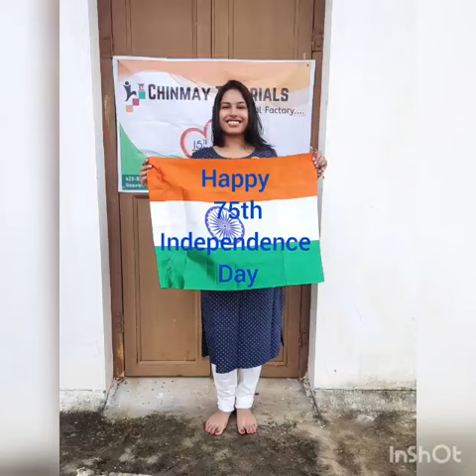CTain Kriti Rajoria ||"घर घर मे फहराएंगे तिरंगे के रंग, चिन्मय ट्यूटोरियल्स के संग"